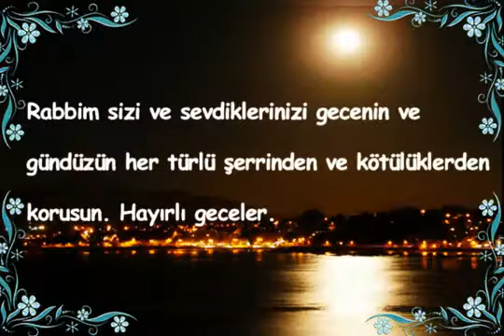🌃💐🕋 Axşamınız Xeyir Olsun 🕋💐🌃